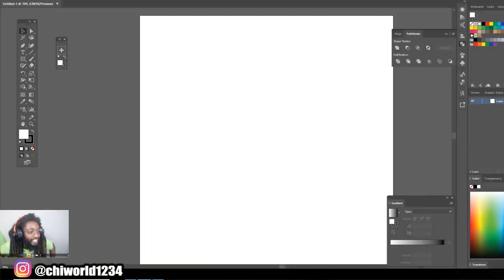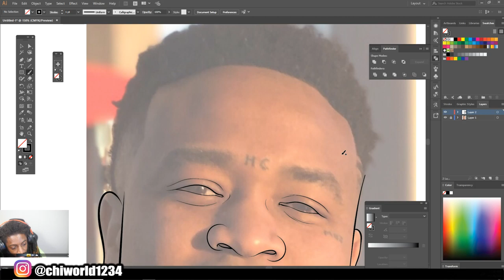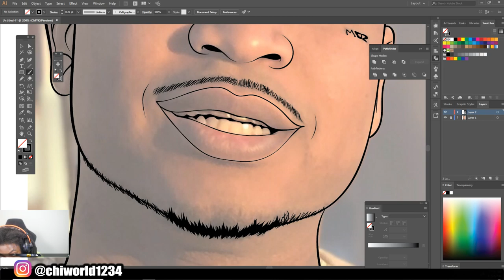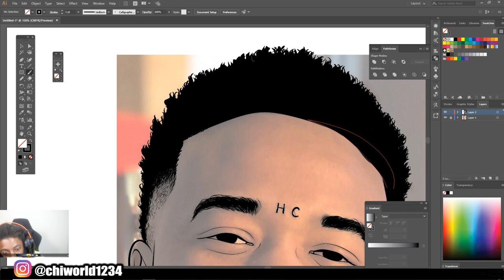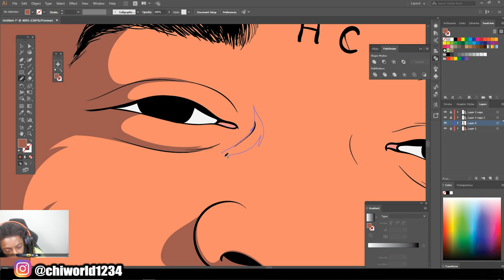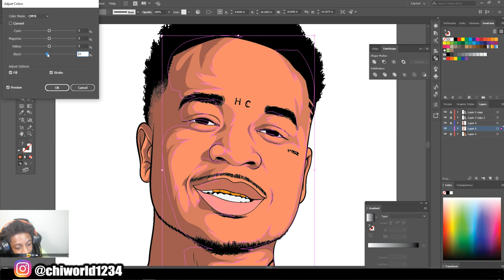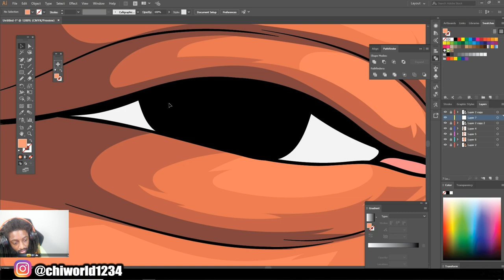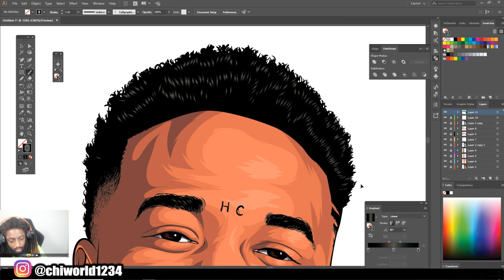How To Cartoon Yourself !- Step By Step ( ADOBE ILLUSTRATOR )